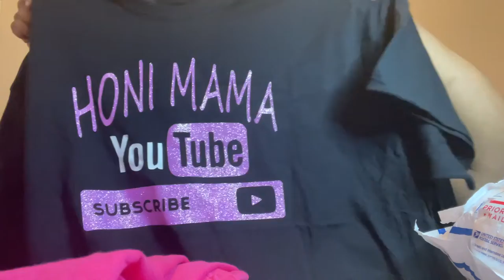UNBOXING TIME |WHAT’S INSIDE